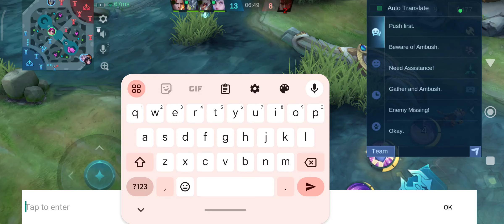ofw sa Saudi nagwawala sa mobile legend 😍